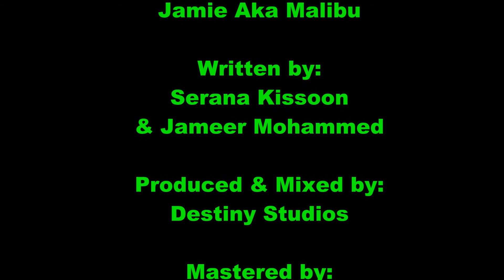Beti Beta - Jamie Aka Malibu (2021)